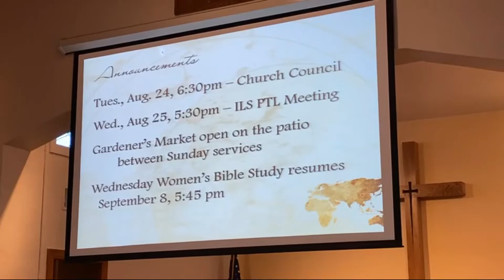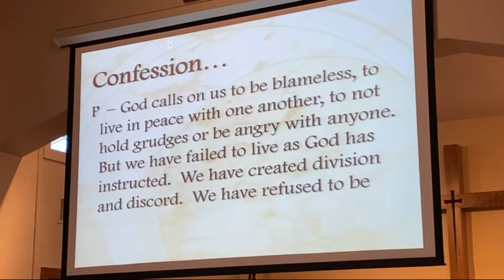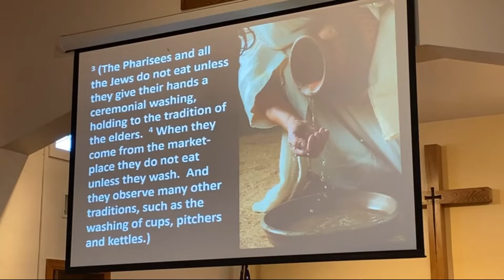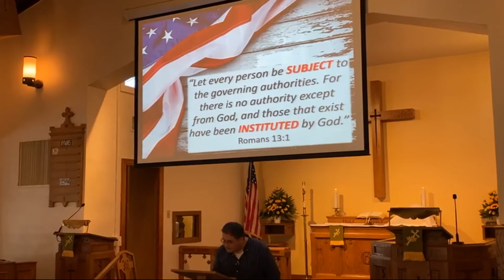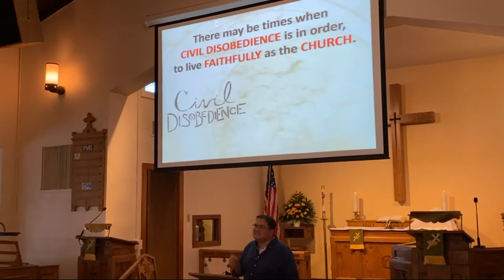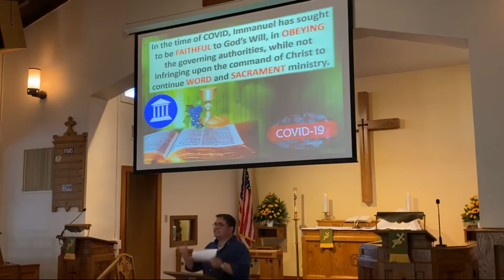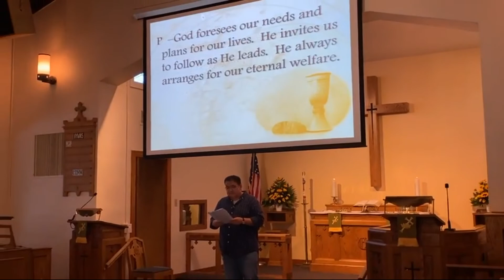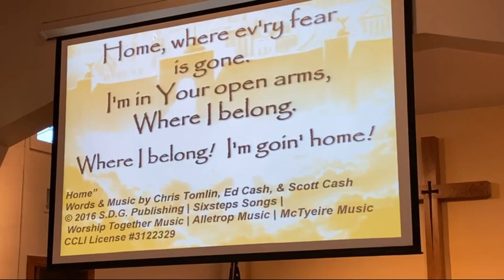8.21.2021 Contemporary Worship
Support the ministry of Immanuel at ilcabq.org
Pastor Kear's message: “A Governed World”
Romans 13;  Matthew 28:18;  Acts 5:29;  Exodus 20:12